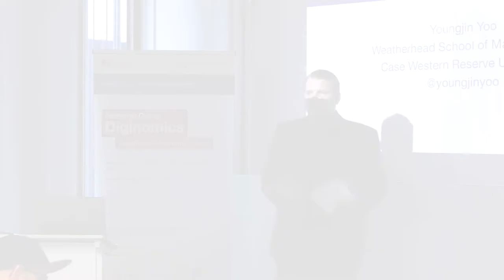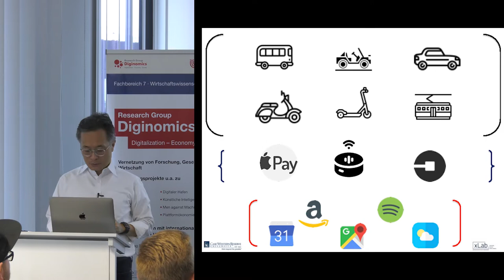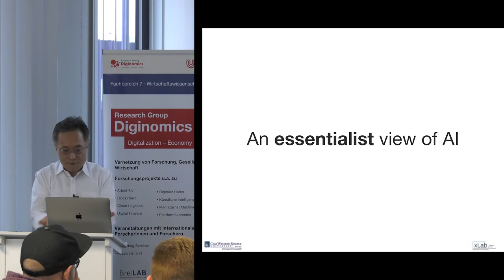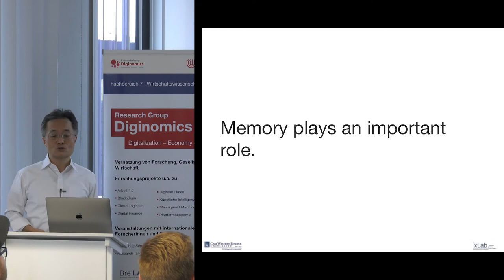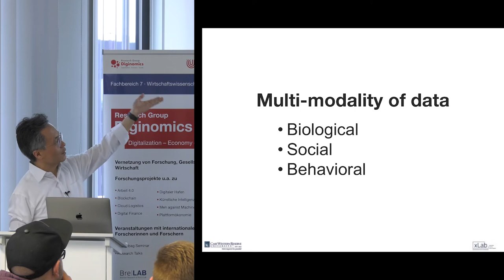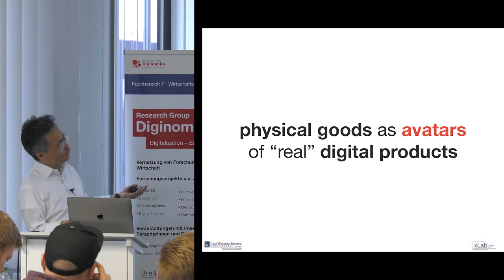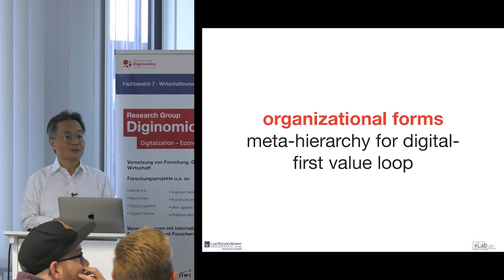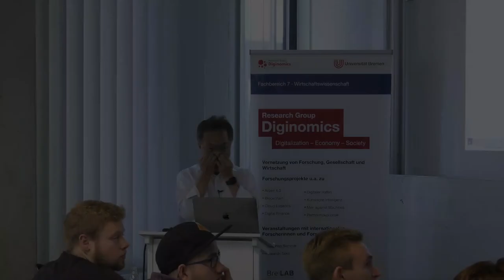AI as Information Infrastructure - Diginomics Brownbag Seminar by Prof. Youngjin Yoo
On December 12, 2019, Prof. Youngjin Yoo from the Case Western Reserve University gave a talk about "AI as Information Infrastructure and the Future of Firms" at the Diginomics Brownbag Seminar.